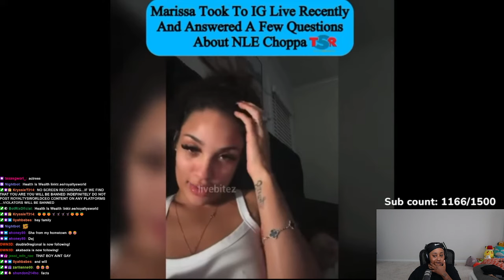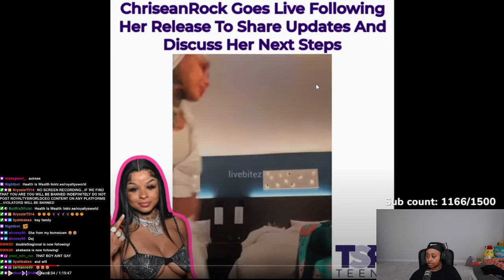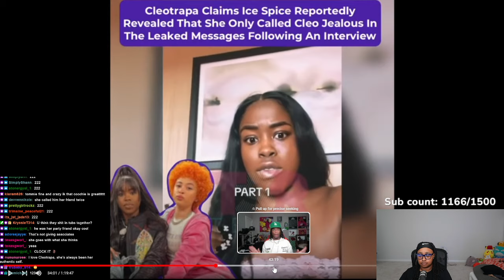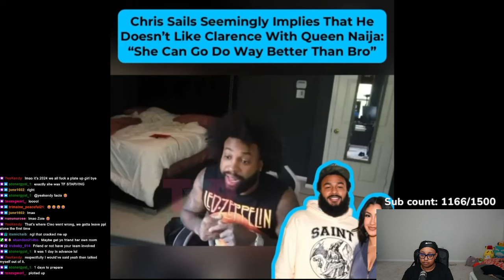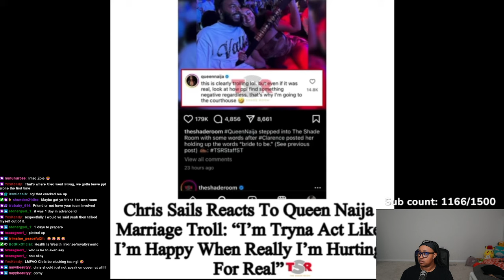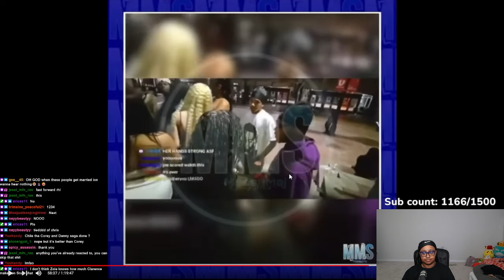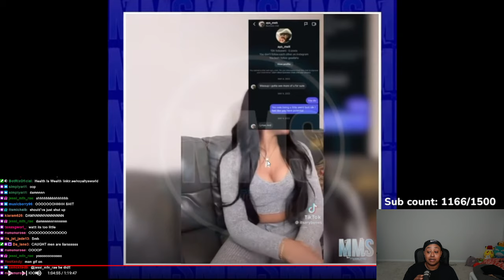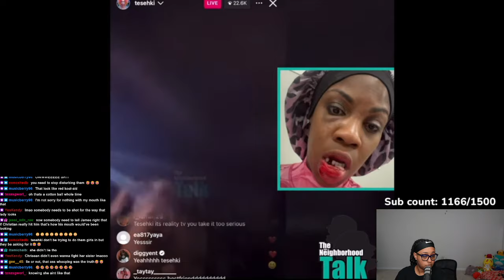DRAMAALERT! IceSpice get in the field, Chris reads Queen, DTB go get ya tooth, MELT DL? |MESSYMONDAY